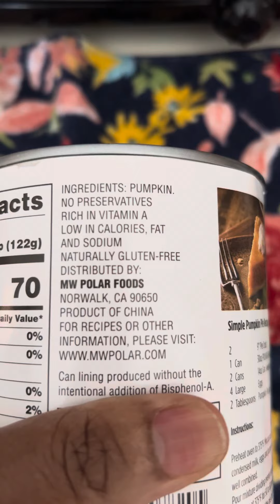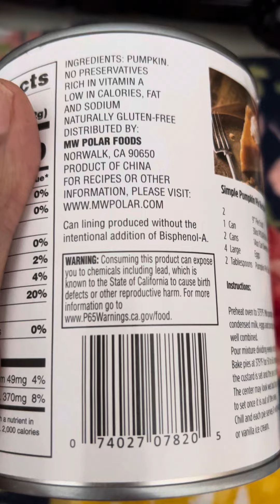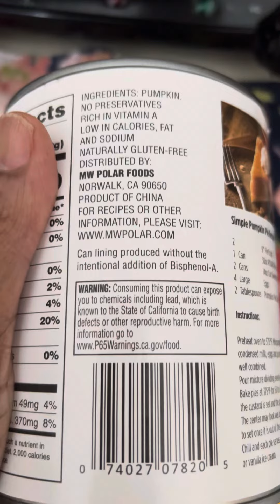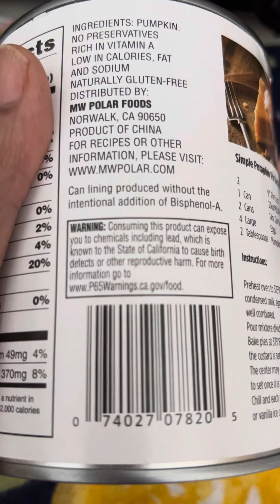“🎶All I Need Is Understanding “🎶